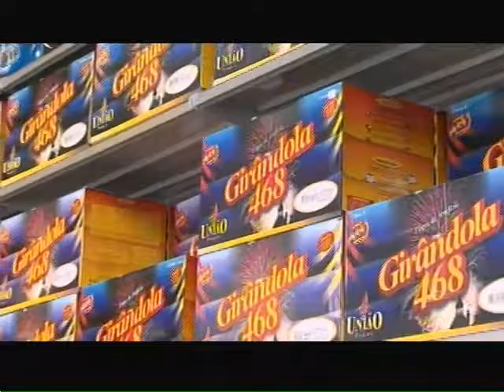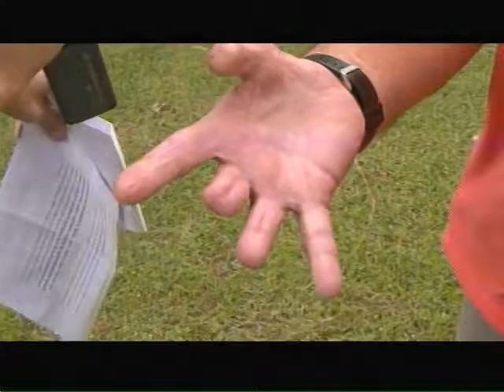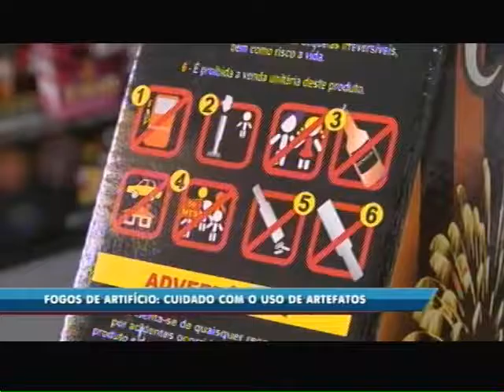Fogos de Artifício: cuidado com o uso de artefatos